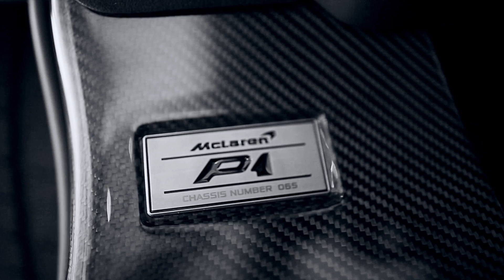McLaren Toronto | McLaren P1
McLaren Toronto's very own P1 arrived recently!